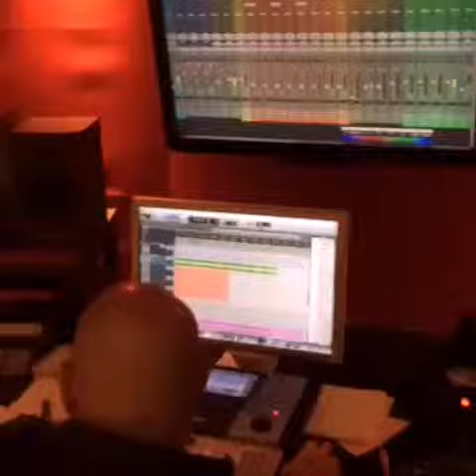”Free yourself” making clip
Hiroko Tsuji first album CD ”Free yourself” making clip at Auditoria Records in Italy.